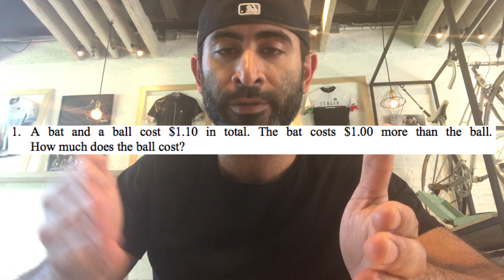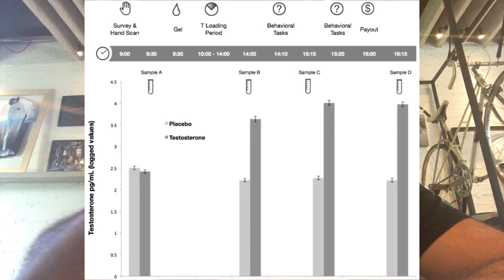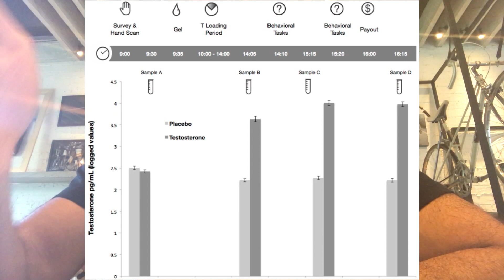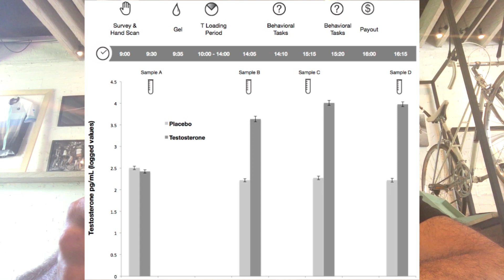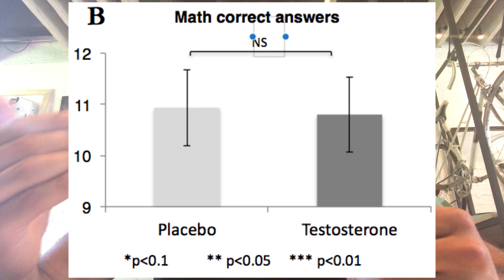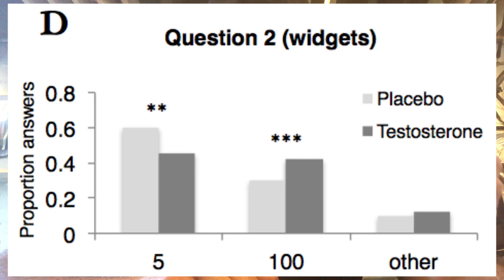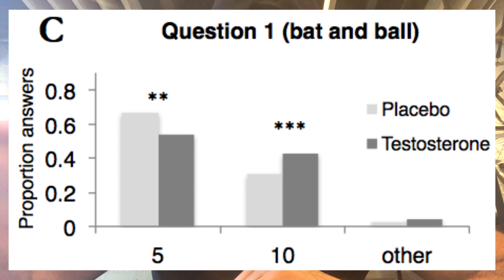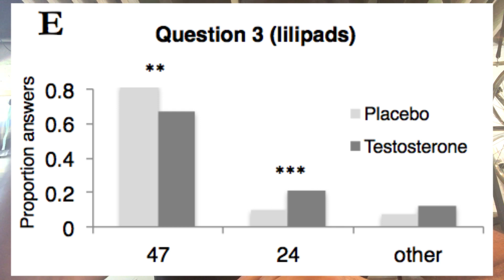TAKE ACTION - Testosterone Affects Your Ability to Take Action?